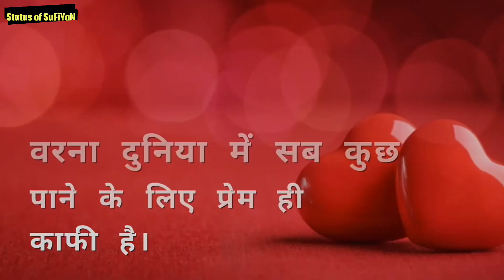Life Style Inspirational and Motivation Status Quotes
Whatsapp best status in Hindi